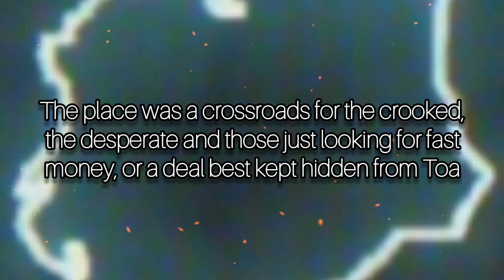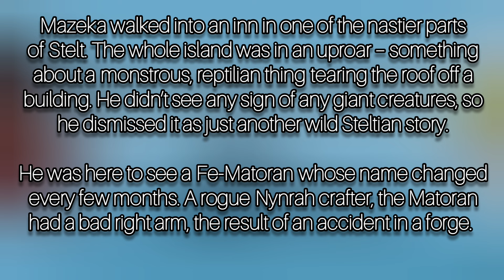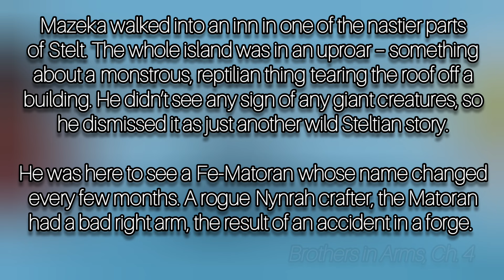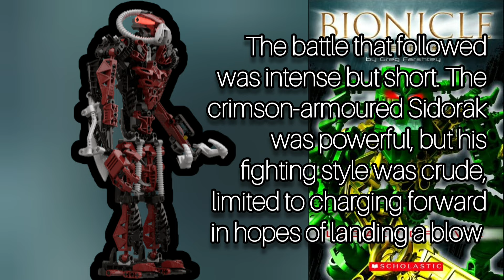The Brutal History & Society of Stelt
In this video we explore the history of Stelt and its societal structure.

0:00 - 0:25 Welcome to Stelt
0:25 - 1:04 Location & society
1:04 - 1:30 Gladiator's species
1:30 - 2:10 Bruisers
2:10 - 3:02 Matoran
3:02 - 5:15 Sidorak
5:15 - 6:36 Voporak